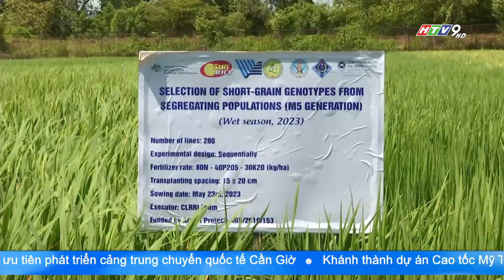CANH TÁC NÔNG NGHIỆP GIẢM PHÁT KHÍ THẢI NHÀ KÍNH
Hiện nay, trong sản xuất lúa gạo, có 3 yếu tố chính gây phát thải khí nhà kính gồm: bón quá nhiều phân đạm, đốt rơm rạ hoặc vùi rơm rạ vào trong đất. Công cuộc hội nhập các tiêu chuẩn quốc tế đòi hỏi sản xuất nông nghiệp phải thay đổi quy trình.
Sản xuất nông nghiệp hiện chiếm đến 30% khí thải nhà kính trên toàn quốc và cũng là ngành tạo ra tín chỉ carbon. Canh tác nông nghiệp trách nhiệm cao chính là con đường ngắn nhất để khởi động sàn giao dịch tín chỉ carbon Việt Nam. HTV Tin tức, kênh Tin tức chính thức của Đài truyền hình TP. Hồ Chí Minh (HTV).